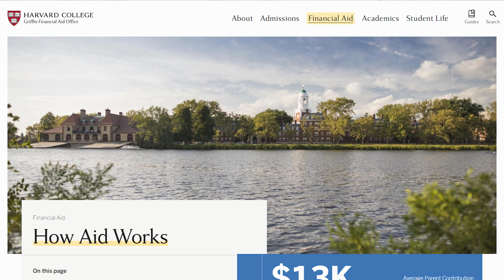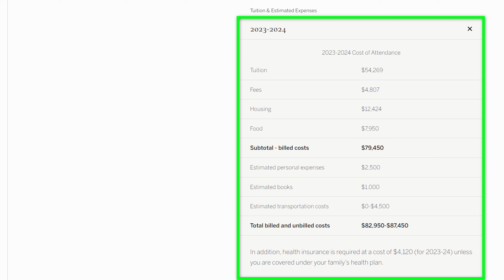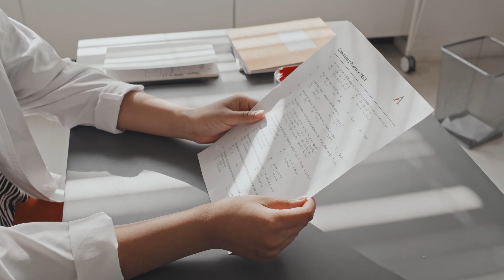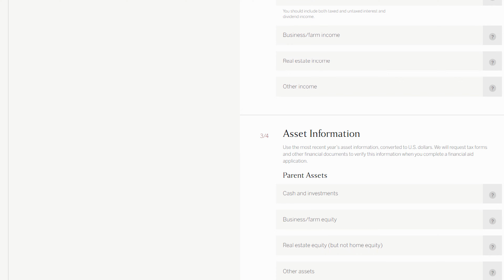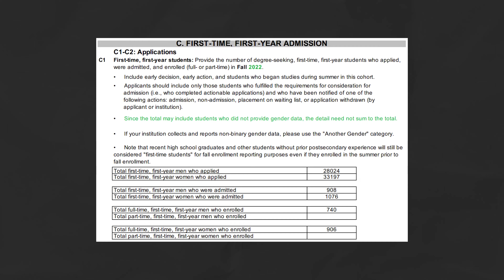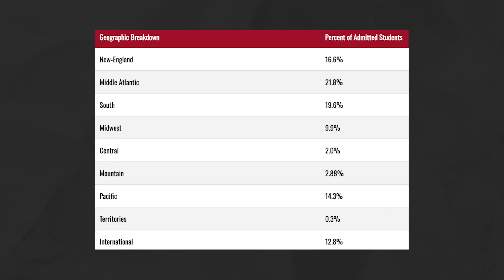Harvard Univ with 100% Scholarships | College Admissions| Shirish Gupta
Get into Harvard Univ with 100% scholarships!!